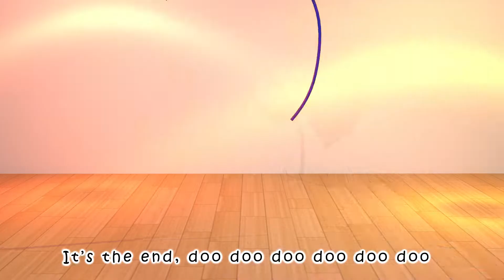Colors in Harmony | Kids songs | Nursery Rhymes | Coco Baby Crazy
"Coco Baby Crazy World" is a vibrant and entertaining cartoon channel that offers a whimsical and adventurous viewing experience for kids of all ages. The channel showcases a variety of animated shows featuring adorable baby characters, each embarking on exciting journeys and hilarious escapades in imaginative worlds. With its colorful animation, engaging storytelling, and lighthearted humor, "Coco Baby Crazy World" promises endless laughter and fun, making it a go-to destination for family-friendly entertainment.

White is the color of the snow
Of the snow
Yellow is the color of the dough
Of the dough
And blue is like the sky we know
Of the snow

Black is the color of your hair
Of your hair
Green is the grass over there
Over there
And red is like the dress you wear
Of your hair

Beige is the color of your shirt
Of your shirt
Brown is the color of the dirt
Of the dirt
And orange is like the yummy fruit
Of your shirt

Grey is the color of my hair
Of my hair
Purple is the flower over there
Over there
And pink is like the skirt you wear
Of my hair

We also have a number of original cartoons that we produce, so you're sure to find something you love on our channel.

Our cartoons are perfect for kids of all ages, and they're also a great way for adults to relax and have fun. We believe that cartoons are a powerful tool for storytelling and education, and we're committed to providing our viewers with the best possible cartoon experience.